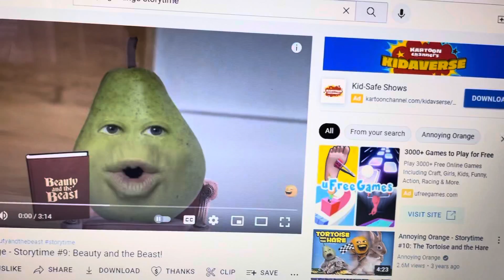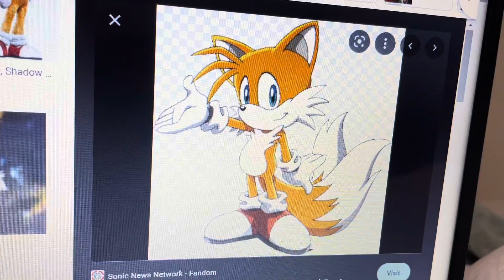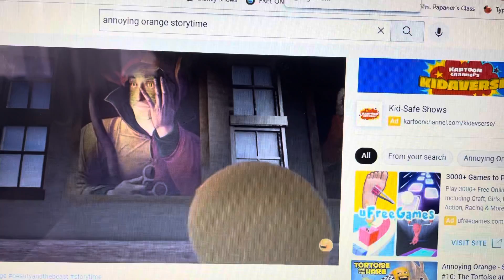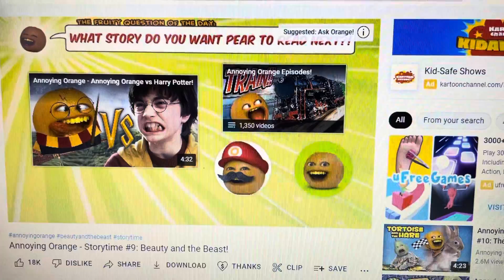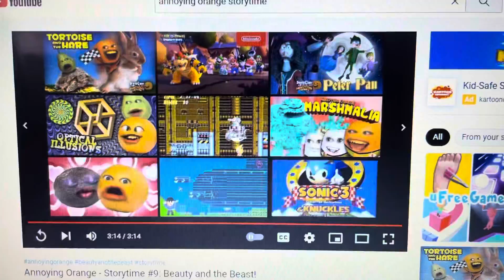Annoying Orange story time remix with Sonic characters 2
This is the second annoying orange story time remix with Sonic characters.